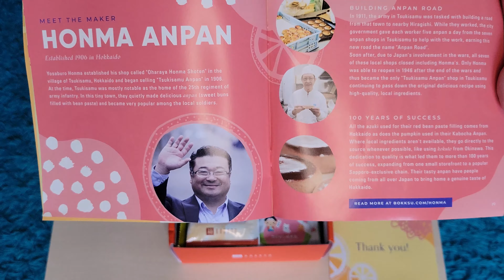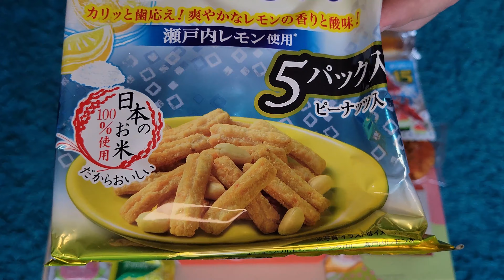Bokksu ~ Summer Fruits - July 2021 Box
In this video we will be unboxing the Bokksu box from July 2021.  You'll get an aerial unboxing as well as a tasting session.

I am not paid for any of these videos, I just want to share my love for snack boxes with everyone!

Filmed using: Samsung S21
Microphone: Boya USB-C Shotgun Mic
Edited in: FilmoraX